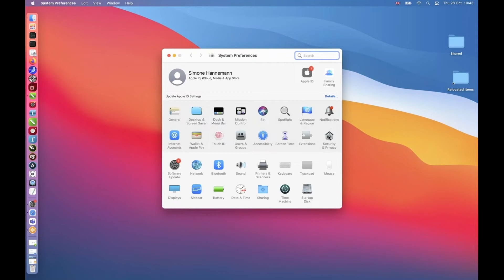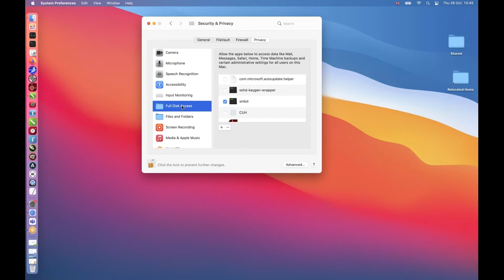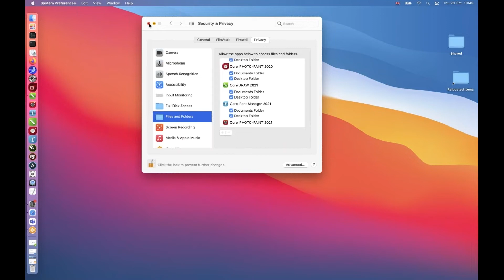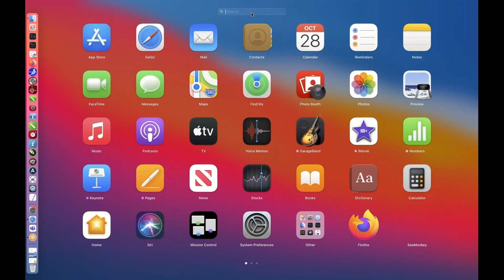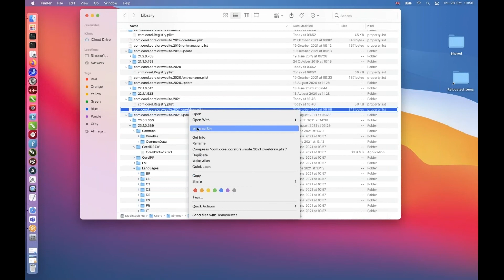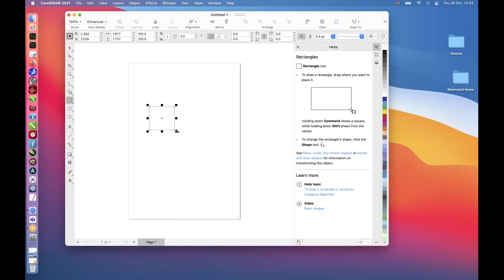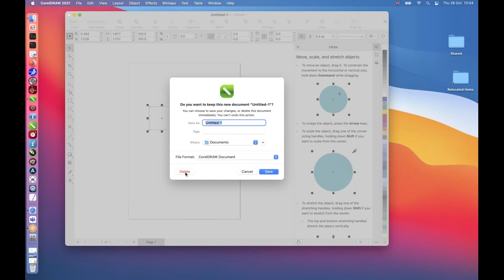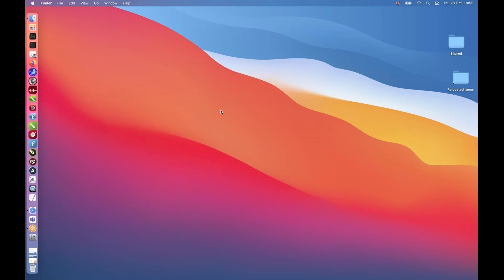CorelDRAW zu langsam auf MacOS? Häufige Probleme bei CorelDRAW auf MacOS beheben.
Neugierig auf mehr? In unserem Corel Lerncenter finden Sie das gesamte Webinar und das dazu passende E-Book als Gratis Download.

CorelDRAW ist sowohl für Windows als auch für MacOS Nutzer verfügbar, sodass auch auf Apple Rechnern damit gearbeitet werden kann. Da die Software und das Betriebssystem in vielerlei Hinsicht komplex miteinander verknüpft sind, sind potenzielle Fehlerursachen genauso verschieden wie die Betriebssysteme selbst. Support Expertin Simone Hannemann gibt Ihnen in diesem Video einen Überblick über die häufigsten Probleme bei CorelDRAW mit MacOS und zeigt Ihnen, wie Sie diese beheben können.

Viele der Ursachen von Problemen lassen sich schnell und einfach beheben mit einem Blick in die Systemeinstellungen von MacOS. Hier gibt es unter dem Punkt Sicherheit und Datenschutz eine große Übersicht darüber, welches Programm welche Berechtigungen hat. Eine Vielzahl an Schwierigkeiten lässt sich direkt darauf zurückführen, dass eine entsprechende Berechtigung noch nicht erteilt wurde, da MacOS aus Sicherheitsgründen sie zunächst blockiert hat. Gewähren Sie CorelDRAW Zugriff auf Bildschirmaufzeichnung, sowie die Festplatte selbst, um einen optimalen Workflow zu ermöglichen.